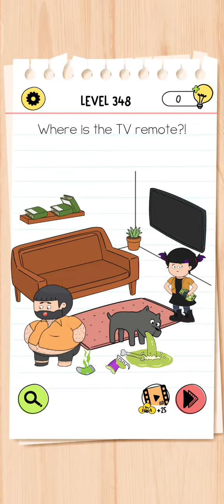Brain Test 4 Level 348 Walkthrough Solution